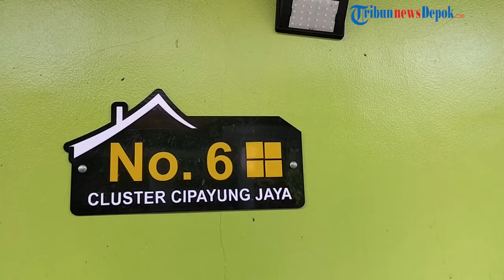Terekam CCTV, Dua Pemuda Curi Burung Kicauan di Cluster Cipayung Jaya Depok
WARTAKOTALIVE.COM,  Depok -

Dua orang pemuda terekam kamera CCTV mencuri burung kicauan di Cluster Cipayung Jaya, Kecamatan Cipayung, Kota Depok pada Rabu (21/2/2024) dini hari.
Nampak, pelaku mendatangi lokasi dengan berboncengan sepeda motor saat suasana di sekitar Cluster Cipayung Jaya sedang sepi.
Saat dirasa aman, satu pelaku masuk ke dalam klaster dengan menaiki gerbang dan pelaku lainnya menunggu di luar sambil memantau keadaan.
Kemudian, pelaku yang mengenakan sweater hitam dan celana jeans begitu cepat menggapai sangkar burung yang digantungkan di teras rumah.
Jurnalis Video  :  M Rifqi Ibnumasy